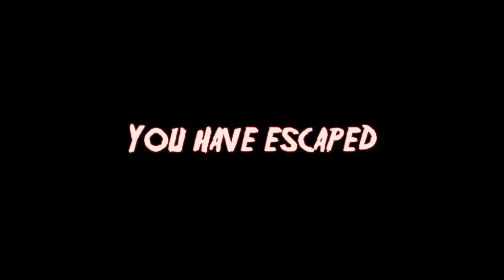► I Found Horror Man Horse Pet Dog | Head Horse | Car Escape Android Full Gameplay